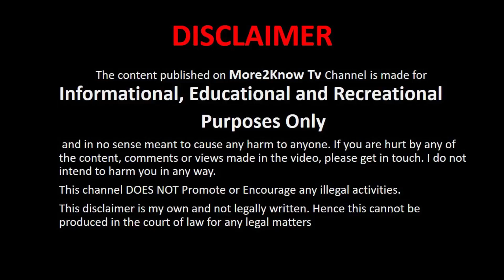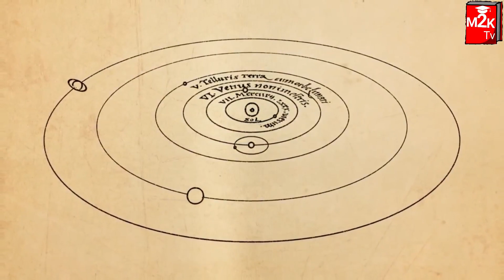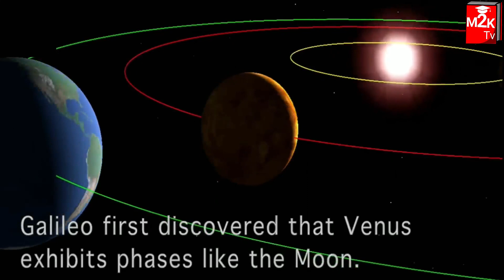Heliocentric & Geocentric Theory | Cosmos series | E2 | More2Know Tv | Tamil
In this video we will see about aristotle view of universe, geocentric theory, copernicus view of universe, heliocentric theory, bruno view and how galileo find the truth of earth revolve around sun.